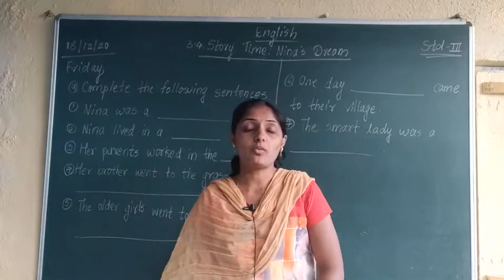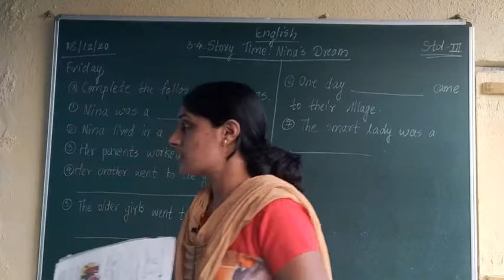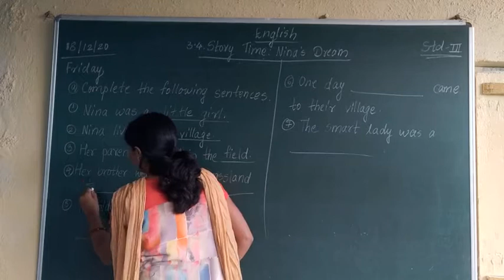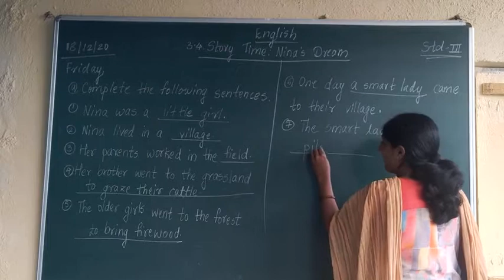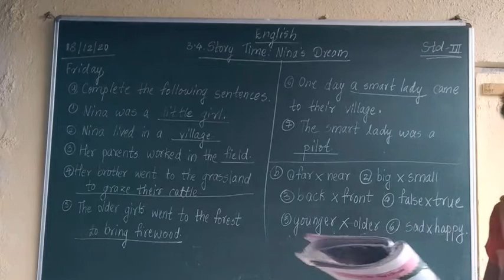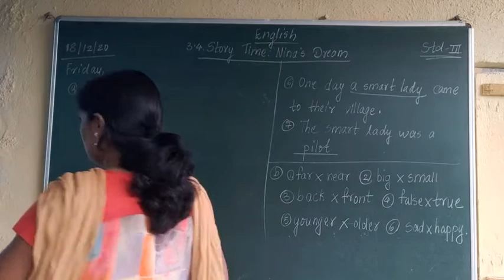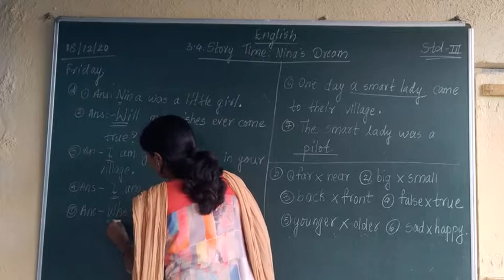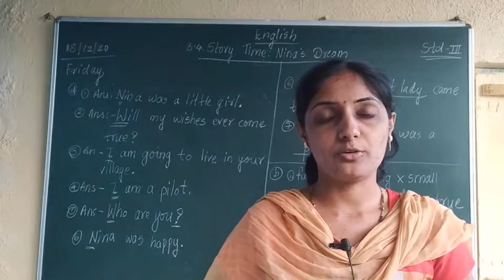2nd- Nina's Dream